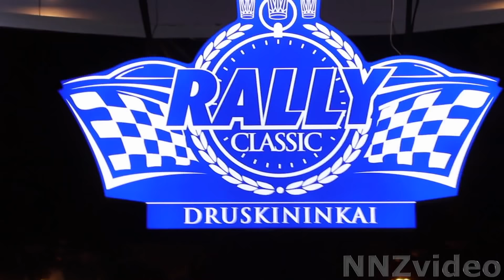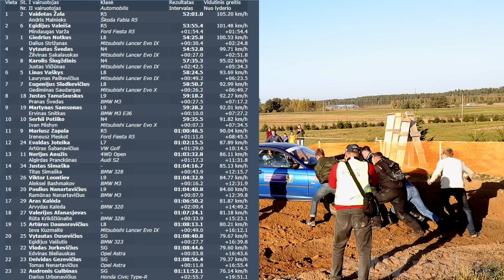Rally Classic Druskininkai 2018 | Actions, mistakes, maximum attack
Lietuvos automobilių ralio čempionato V etapas
Lietuvos automobilių ralio sprinto čempionato V etapas
Lietuvos automobilių bekelės lenktynių čempionato ir taurės 4 etapas